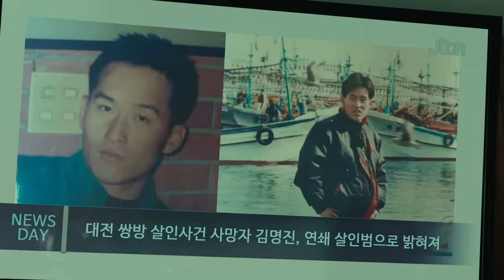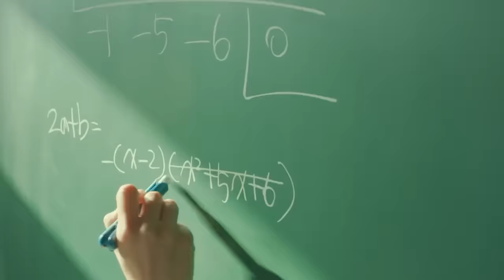Top 13 Highest Rated Kdramas of 2024 So Far! [Ft. HappySqueak]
In today's episode, we're going over 13 Kdrama that have blown Netizens away so far this year! So if you're looking to find something to watch, here is one Kdrama fan's top 13 KoreanDramas of 2024 [so far] that make everything else seem like trash! Let us know what 2024 dramas made your top list in the comments below!